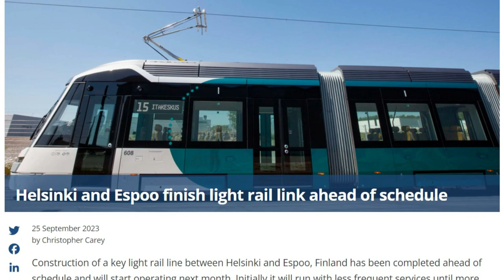Great news from Helsinki - new tram line built faster than planned!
Helsinki has launched a new tram line and that's great. But this news is quite unique because all works were made a year sooner than planned and for lower budget. All cities should learn from Helsinki.